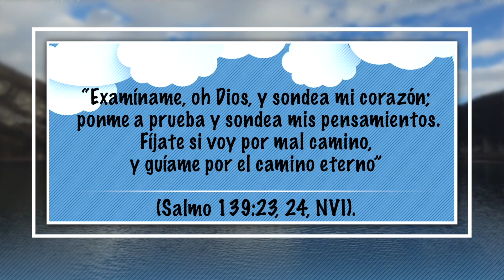21 de Junio - Pensando En Lo Que Piensas I - Nuestro Pan Cotidiano Para Niños